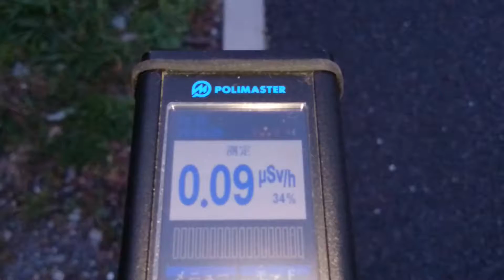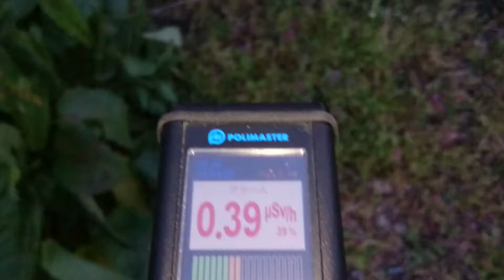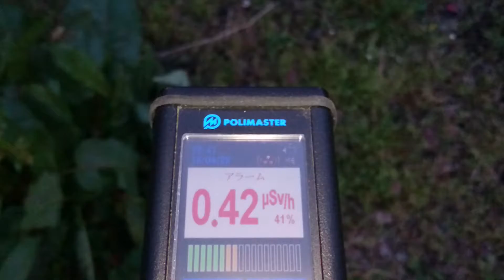計測日2016年4月29日 岩手県奥州市前沢区 前沢図書館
計測日2016/3/20 岩手県北上市

岩手県一関市川崎町

岩手県一関市川崎町薄衣千石

岩手県一関市室根町

岩手県一関市千厩町

岩手県一関市役所 室根支所室根野球場

2011年から計測して来ましたが
今まで応援して下さった方々に感謝します。ありがとうございました。